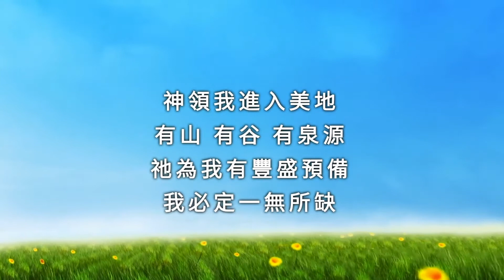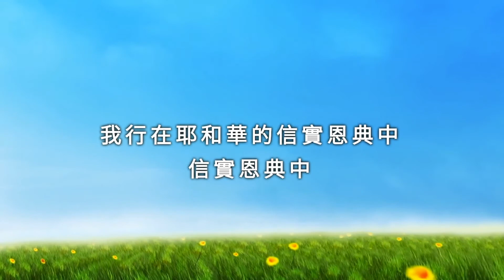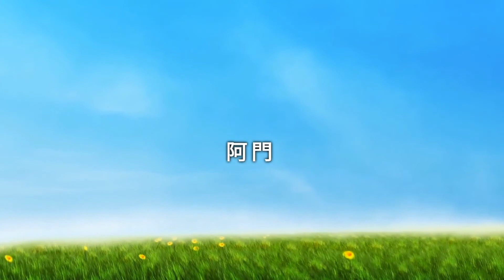行在信實恩典中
Cover: Doris, Paul, Sonya, Johnny, Minh

生命河靈糧堂 - 【Shekinah榮耀同在】專輯